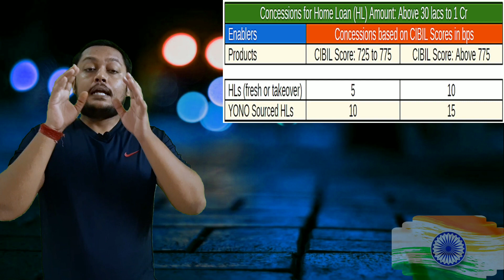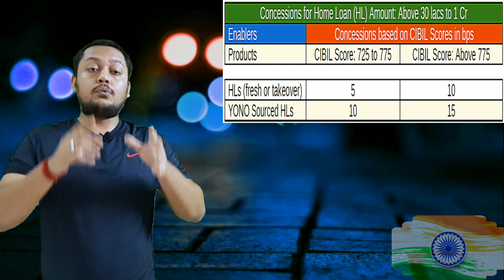SBI home loan festival offer | Zero processing fee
Also comments
XpertRP Information